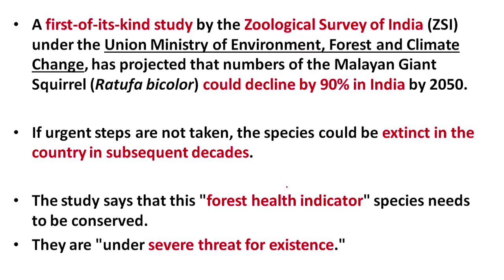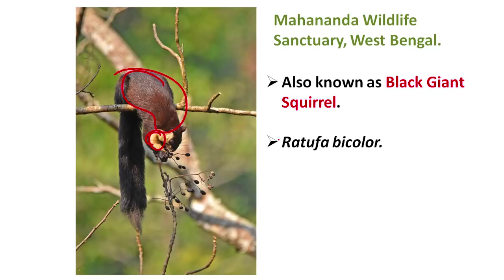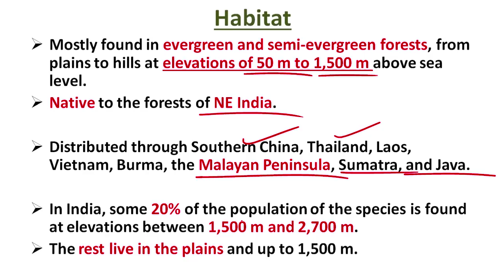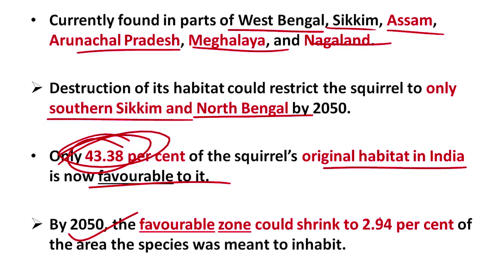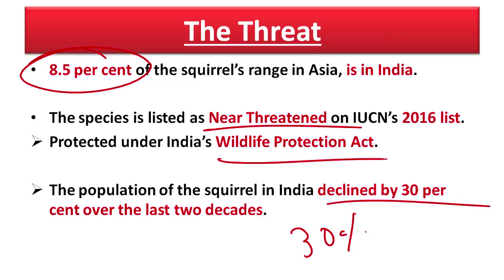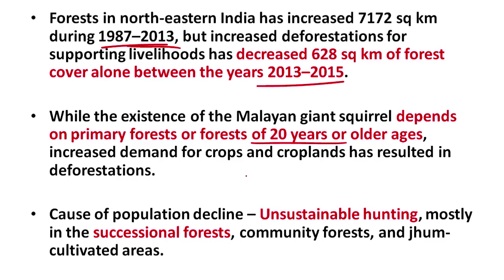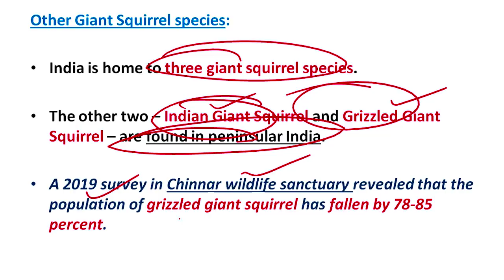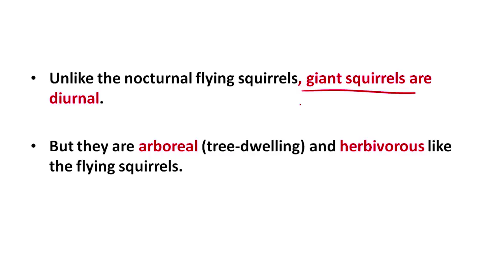Malayan Giant Squirrel may go extinct from India by 2050, Facts about large squirrels found in India